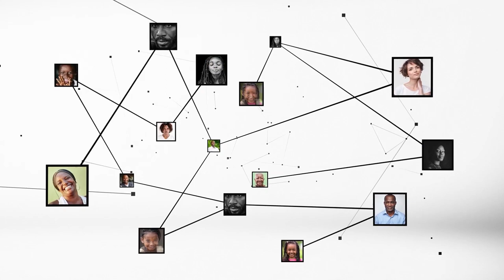Amadou Coulibaly : "600 jeunes ont refusé de travailler pour 140 000 Fcfa"